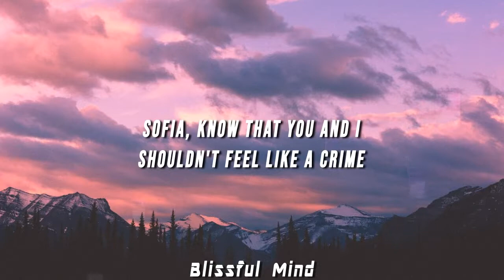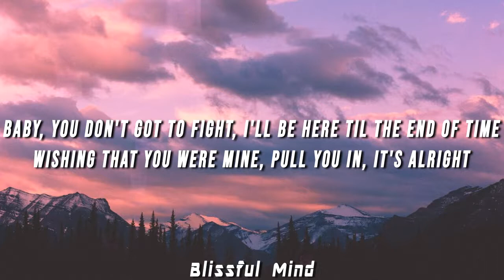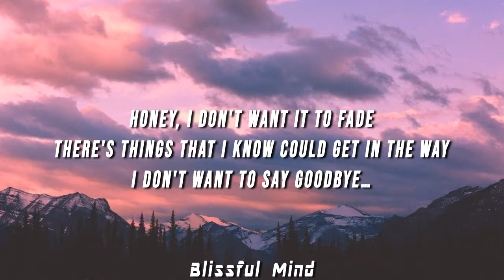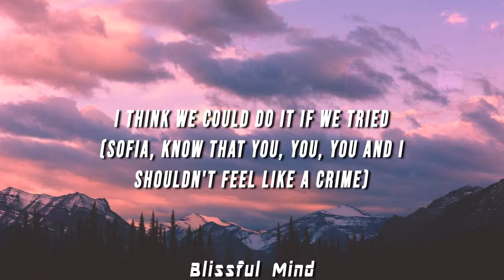Sofia (TikTok Remix Lyrics) - Clairo